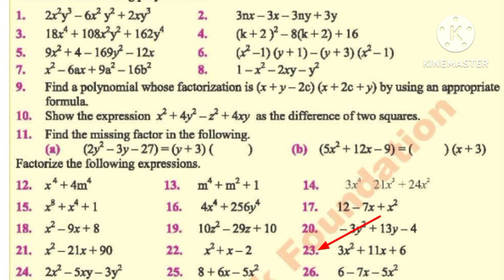Fbise 9 Class Maths Ex 4.1 Q 23 || Fbise New Math 2024 ex 4.1 q no 23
real number
whole number
maths tricks
math tips
factorization
logarithms

Class 9 maths chapter 2 exercFbise 9 Class Maths Ex 4.1 Q 22 || Fbise New Math 2024 ex 4.1 q no 22ise 4.1 new book| National Book Foundation Class 9 Maths | Explore Knowledge 14

How to Study for Exams?| 3 koScientific Steps to Cover Syllabus in less time| Prashant Kirad

Scientific MCQs trick for exams, how to guess MCQ'S correctly
Your Free Academia

Class 9 Maths Chapter 2 Exercise 4.1 New Book| National Book Foundation Class 9 Maths |Fazal Academy
Fazal Academy

unit 1 exercise 4.1 question no 1 & 3 I ex 4.1 Class 9 Maths ex 4.1
ASK Mathematicians
Class 9 Maths Chapter 1 Exercise 4.1 New Book | National Book Foundation Class 9 Maths|Fazal Academy | you can also learn math by waqas nasir.

class 9 math new curriculum 2024 | class 9 maths new book | class 9 new curriculum 2024 math book | new books of class 9 2024

9Th Class Math Exercise 4.1 Federal Board || New Changed Book 2024 ||
Class 9 Exercise 4.1 NBF Maths national book foundation Maths Ex 4.1 federal board Maths

exercise 4.1 class 9 maths new book
exercise 4.1 class 9 maths nbf new book
exercise 4.1 class 9 math new book
imcg maths class 9 exercise 4.1
class 9 maths exercise 4.1 english medium
class 9 maths numbers system exercise 4.1
waqas nasir 4.1 class 9
exercise 4.1 class 9 federal board
class 9 maths paper 2024 federal board
9th class math federal board
class 9 math new book 2024
9th class maths book federal board

In The Video:
EXERCISE 4.1
1. By using the property of product and quotient rule for radicals, write each expression as a single radical and simplify.
2.. Write cach exponential expression as an equivalent radical expression and simplify if possible.
3.Write each radical expression as an equivalent exponential expression and simplify if possible.
4.Use the properties of exponents to simplify cach of the following. Assume that all variables represent positive numbers. (write all results with positive exponents.)

Thanks
Regards